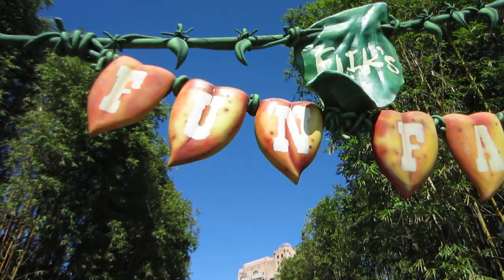Baby Goes to Disneyland! - Evynne Hollens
The Hollens Family spent a day in Disneyland! It was the Ashtag's first visit & he even got to meet Mickey! Somebody was veeerrrry sleepy though ;)